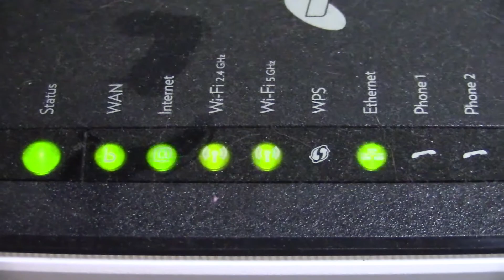Behind the Scenes - Nergis12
Interested in what it is like behind the scenes in Nergis12's life?